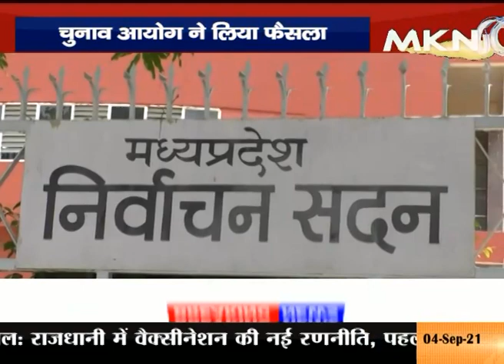मप्र में अभी नहीं होंगे उपचुनाव, चुनाव आयोग ने लिया फैसला